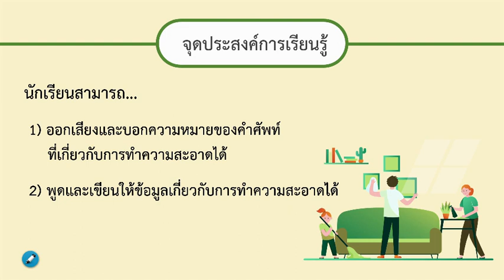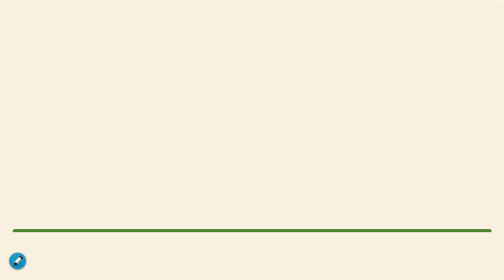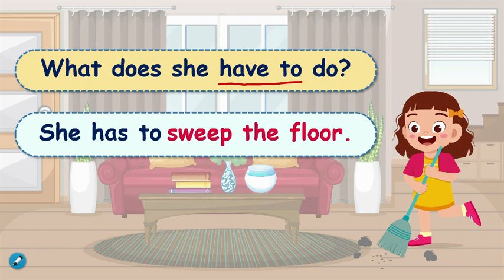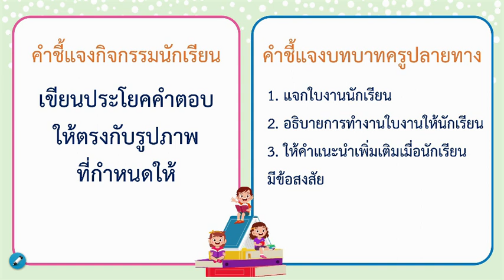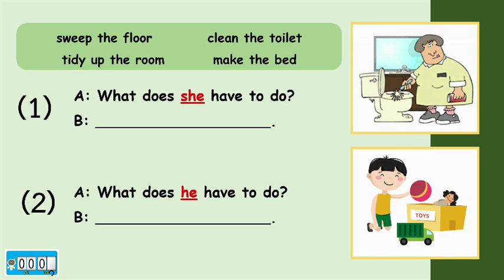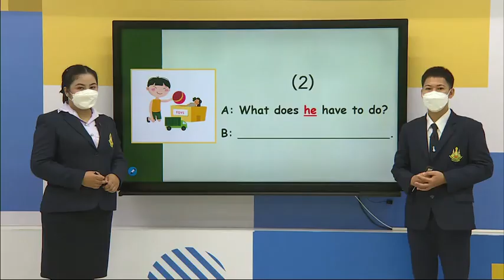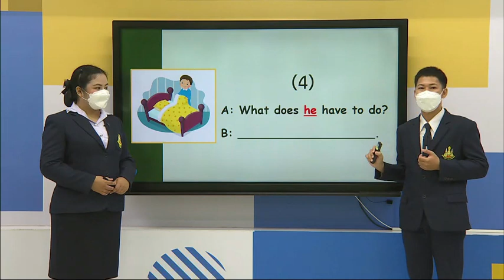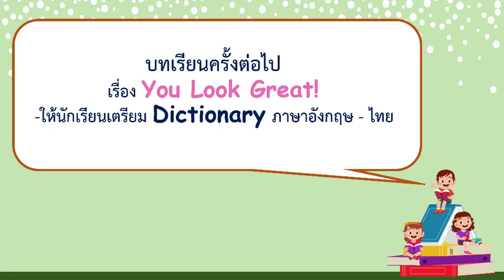DLTV ป 4 ภาษาอังกฤษ 2564 3 12 Take Care of Yourself Cleaning Time